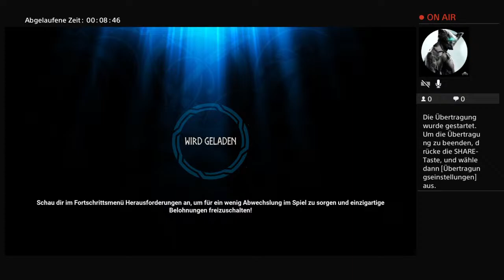Tribes of mingard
Kommt macht alle mit